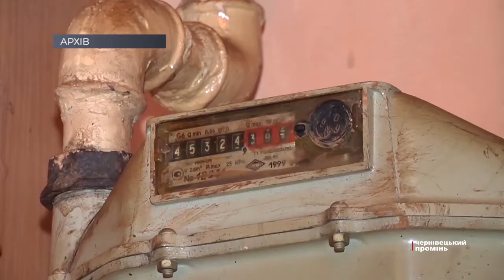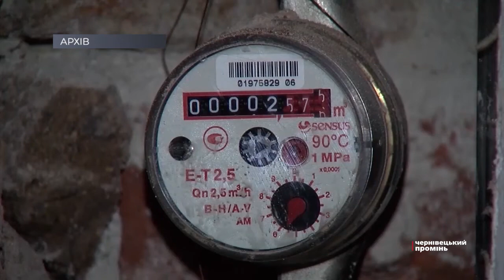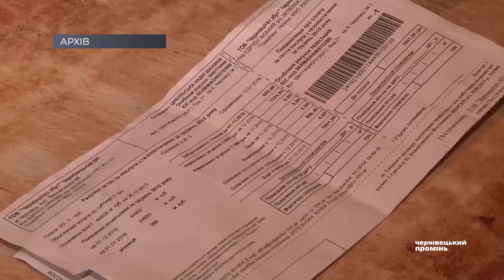Буковинців закликають з дому платити за газ, електроенергію та воду